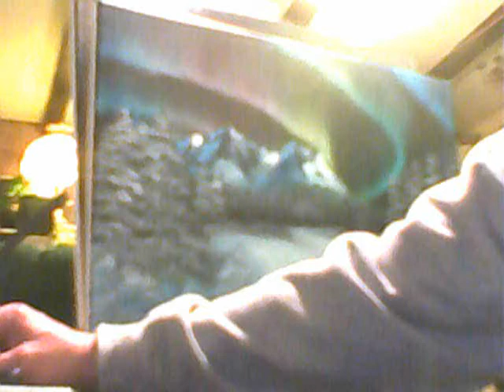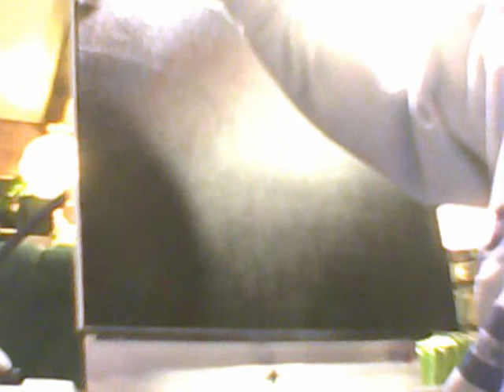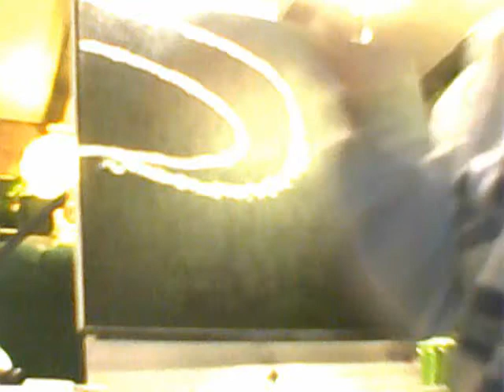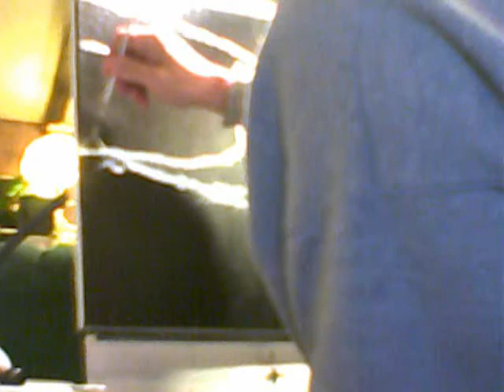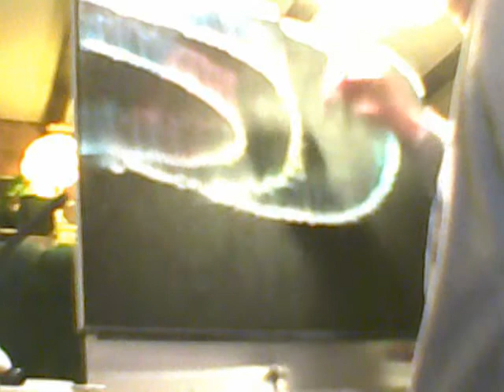northern lights 1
painting the northern lights